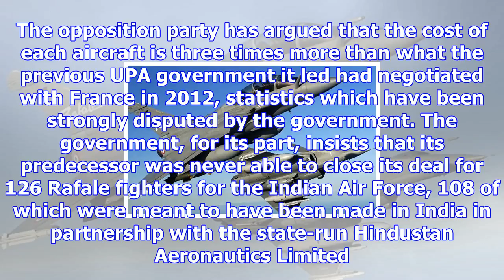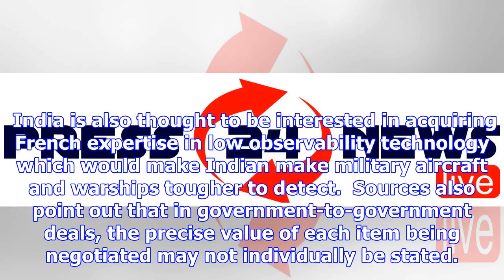Government said it would share rafale price details. it can't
The government and Dassault say that the new Rafale deal is far more comprehensive. (File photo)New ...